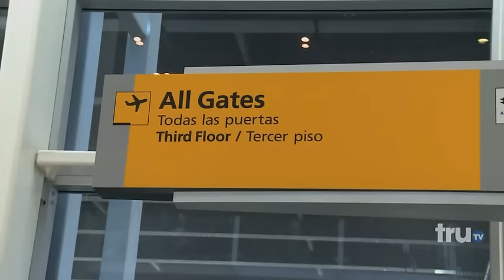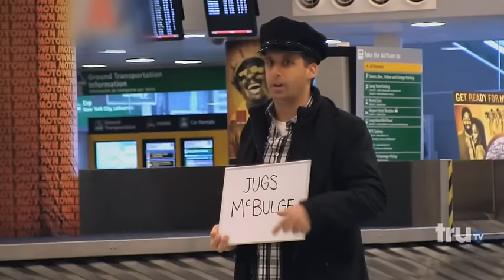Impractical Jokers - Airline Ticket To Embarrassment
Joe braves a crowded airport to accomplish everything on his punishment itinerary. New episodes premiere Thursday, July 16 at 10/9c on truTV